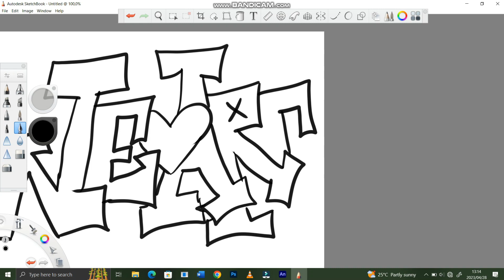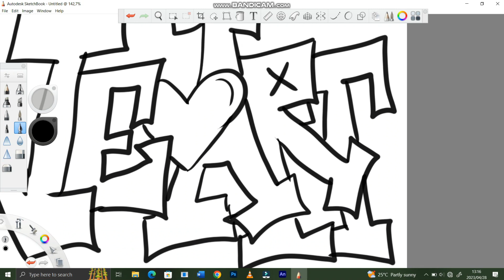HOW TO DRAW ALMOST ANYTHING ON AUTO SKETCHBOOK PC LIKE A PRO.